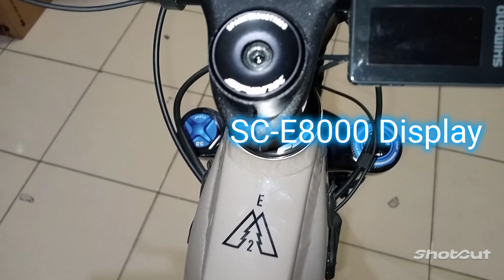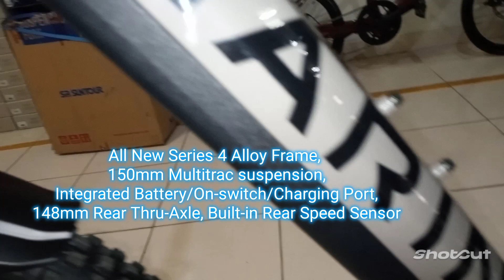Marin Alpine Trail E2 2022 E-bike